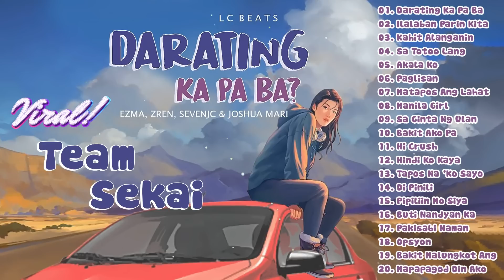Darating Ka Pa Ba - Ezma, SevenJC, Zren & Joshua Mari - Bagong Trending Hutgot Rap Love Songs 2023